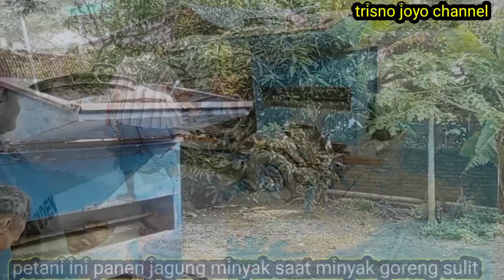petani lagi nggiling jagung minyak || Trisno Joyo channel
petani Indonesia banyak juga yang menanam jagung minyak ,jagung hibrida jagung P 21 serta jagung putih ataupun jagung manis.
sebenarnya jagung minyak adalah jagung yang katagori mudah ditanam dan mempunyai harga jual tinggi.